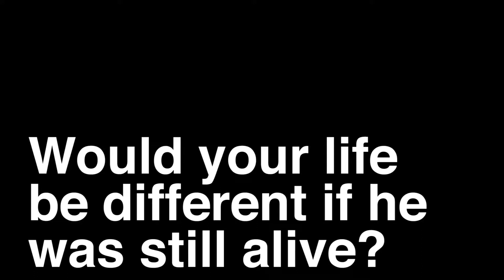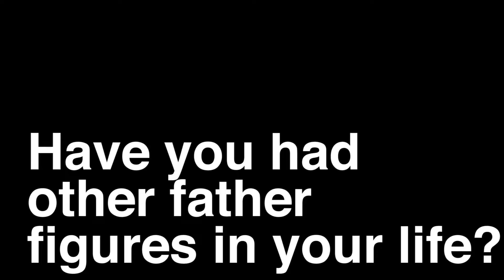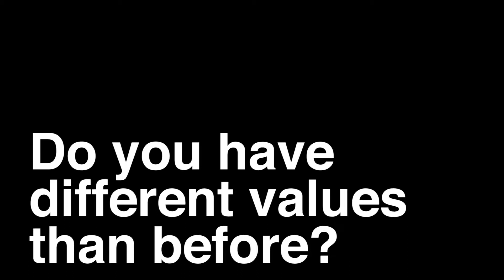DOCUMENTARY Fatherless Daughters Part 2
A video series in three parts where I interview three different girls from different countries about how they manage their lives without their fathers who they lost in a young age.
Meet Simraan from Australia, Sacha from France and Bheatriz from Brazil.

Produced by Rebecka Davidsson